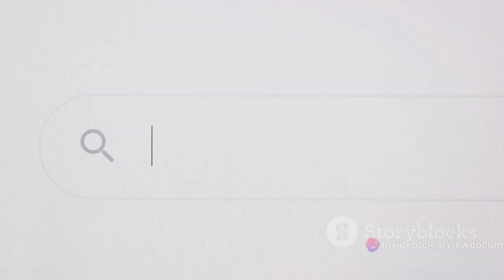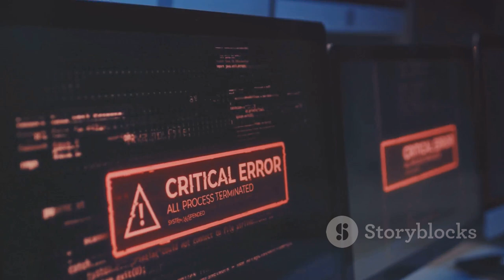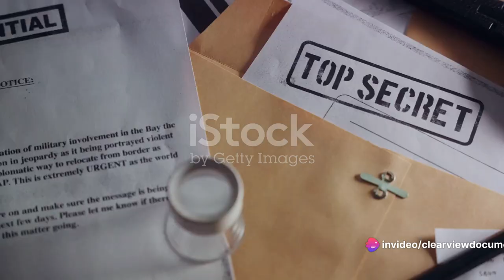Stanislav Petrov: The Man Who Saved the World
In this compelling video, we delve into the life and story of Stanislav Petrov, the unsung hero who single-handedly averted a catastrophic World War III. Drawing on concrete historical evidence, we uncover the gripping events that unfolded during this critical moment in history. Join us as we honor and shed light on the bravery of this remarkable individual, whose actions saved countless lives. Don't miss out on this important tale that highlights the power of one person's decision in shaping the course of the world.

OUTLINE:

00:00:00 World War 3"
00:00:29 The Man Who Saved the World"
00:01:18 "The Night That Almost Ended the World"
00:03:13 "Petrov's Decision"
00:05:10 "The Aftermath"
00:07:02 "The Legacy of Stanislav Petrov"

Explore the remarkable story of Stanislav Petrov, the unsung hero who averted nuclear catastrophe during the Cold War. Discover the decisions that changed history and learn about Petrov's legacy in this gripping documentary.

1. Stanislav Petrov
2. Cold War History
3. Nuclear Crisis
4. Heroic Actions
5. Nuclear Deterrence
6. Soviet Union
7. Missile Alert
8. Global Security
9. Historical Figures
10. Peacekeeping Efforts

1.
2.
3.
4.
5.

1. Cold War incident
2. Soviet military officer
3. Nuclear missile alert
4. Early warning system
5. Soviet nuclear arsenal
6. Missile launch detection
7. Human error in nuclear defense
8. Peacekeeping efforts in the Cold War
9. Soviet-US relations
10. Nuclear disarmament
11. Arms race history
12. Soviet military protocol
13. Strategic Air Command
14. Nuclear deterrence policies
15. Missile defense systems
16. Nuclear war prevention
17. Crisis management strategies
18. Cold War diplomacy
19. Global security concerns
20. International peace efforts
21. Historical figures in nuclear history
22. Cold War decision-makers
23. Soviet nuclear strategy
24. Petrov's legacy
25. Cold War era anecdotes
26. Historical documentary subjects
27. Nuclear disarmament advocates
28. Cold War turning points
29. Nuclear weapons policy
30. Soviet leadership in the 1980s
31. Military officer's moral dilemma
32. Cold War tensions
33. World-changing decisions
34. Critical moments in history
35. Decisions with global impact
36. Historical acts of courage
37. Cold War de-escalation efforts
38. Heroes of the nuclear age
39. Diplomatic efforts during the Cold War
40. Human judgment in nuclear crisis
41. Soviet nuclear doctrine
42. Cold War era non-fiction
43. Peaceful resolution of crises
44. Cold War history uncovered
45. Nuclear arms control
46. Petrov's extraordinary actions
47. Cold War anecdotes
48. Historical accounts of bravery
49. Cold War near-catastrophes
50. Nuclear disarmament movements
51. Stanislav Petrov documentary
52. Cold War peacekeeping initiatives
53. Nuclear deterrence debates
54. Petrov's critical decision
55. Cold War era narratives
56. Historical lessons in crisis management
57. Cold War era global politics
58. Petrov's impact on world history
59. Cold War brinkmanship
60. Nuclear arms race context
61. Petrov's life-saving choice
62. Cold War era security measures
63. Nuclear crisis resolution
64. Petrov's moral dilemma
65. Cold War historical figures
66. Nuclear deterrence policies
67. Petrov's role in global security
68. Cold War era political climate
69. Nuclear threat awareness
70. Petrov's courageous act
71. Cold War era international relations
72. Nuclear disarmament initiatives
73. Petrov's legacy in peacekeeping
74. Cold War era decision-making
75. Nuclear crisis de-escalation
76. Petrov's impact on nuclear policy
77. Cold War historical accounts
78. Nuclear arms race implications
79. Petrov's crucial intervention
80. Cold War era military strategies
81. Nuclear crisis management
82. Petrov's historic contribution
83. Cold War historical narratives
84. Nuclear arms race background
85. Petrov's pivotal decision
86. Cold War era geopolitical tensions
87. Nuclear deterrence in the Cold War
88. Petrov's lasting influence
89. Cold War era security policies
90. Nuclear crisis averted
91. Petrov's moment of truth
92. Cold War era global conflicts
93. Nuclear arms control efforts
94. Petrov's courageous stand
95. Cold War era historical events
96. Nuclear crisis prevention
97. Petrov's legacy in global security
98. Cold War era political decisions
99. Nuclear arms race challenges
100. Petrov's heroic act